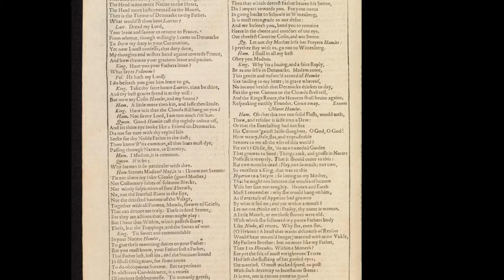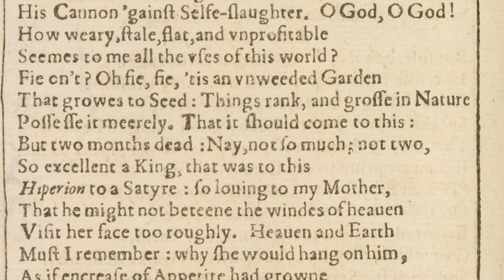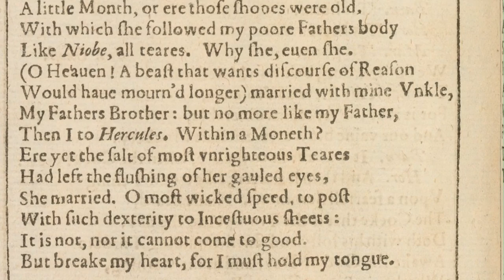"Frailty thy name is woman" speech from Hamlet I.ii (Shakespeare in Early Modern pronunciation)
Yet another passage by Shakespeare in the so-called "original pronunciation" i.e. a reconstruction of how (one variety of) London English was pronounced in the early 1600s, from your friendly neighborhood historical linguist and poetry nerd.

There you can get access to all kinds of subscriber-only stuff like my weekly readings of Shakespeare's sonnets and the King James Bible in various 17th century accents, and you'll get advance access to my public recordings as well.